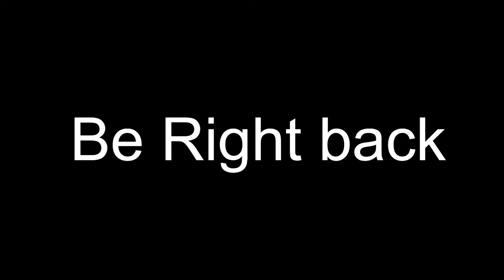SGUTV (southern gamers united tv)